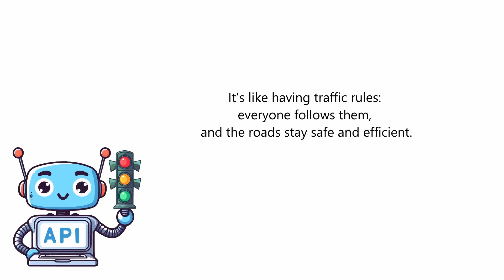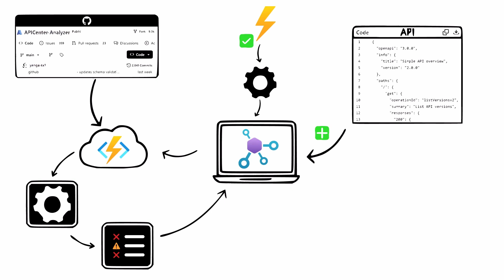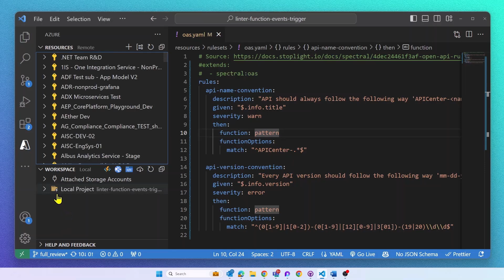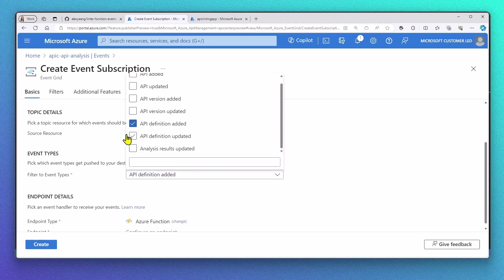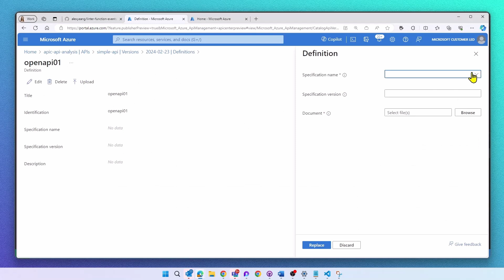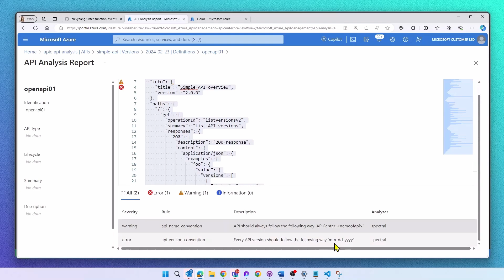Mastering API Governance with Azure API Center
Dive into the world of API governance and discover how Azure API Center can streamline your organization’s API landscape. Learn about how you can enable API linting and analysis in your Azure API Center. The API Analysis Report is a powerful feature in API Center that will help you analyze API definitions (such as OpenAPI files) against customer owned design guidelines. Please test and try Azure API Center and provide feedback!! We would love to hear what your thoughts are and what else is needed to make you successful.